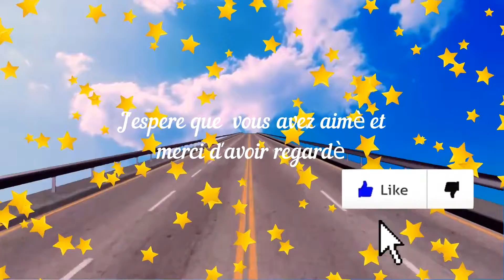time laps place d'Akbou